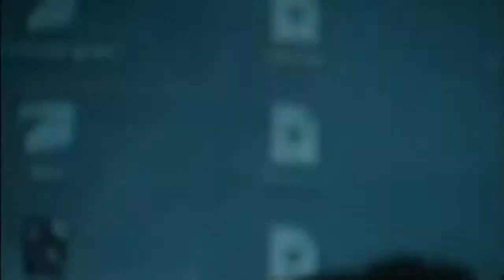Mercedes: Space to Think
This is the television component of an ad campaign for Mercedes Benz by the great Art Director Dave Dye. He also art directed some beautiful print ads that accompanied this ad. You can see them in his profile on our site.

He has the knack of taking an interesting idea and maximising its impact. That's why we have profiled him along with some of the world's other great creatives on our website.